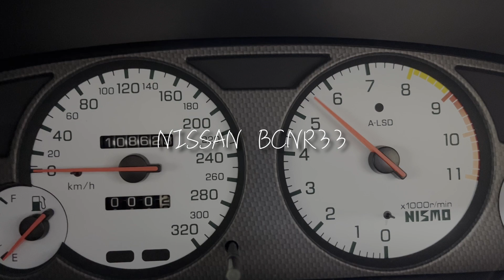SKYLINE GTR V-spec Real Speed Engineering チタンマフラー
本日の動画は、在庫紹介とマフラー音です！
紹介する車輌はこちら↓
1997y スカイライン GTR V-spec
・ブリッツ車高調　・BBS18インチ　・RSEフルチタンマフラー　他